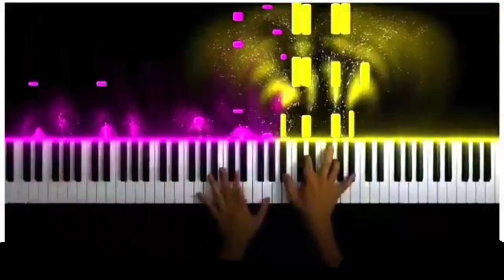roshani musical group|रोशनी dj म्यूजिक ग्रुप night show talasri,उधवा | aadivasi wedding tarpa dance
रोशनी म्यूजिकल ग्रुप

         ~~~उधवा, तलासरी नाईट शो ~~~

मित्रांनो वीडियो आवडला असेल तर, लाइक, शेयर आणि कमैंट्स करा...

💐💐💐💐धन्यवाद💐💐💐💐

 🌺जय आदिवासी -जय मूलनिवासी🌺

                   🚩जोहार 🚩